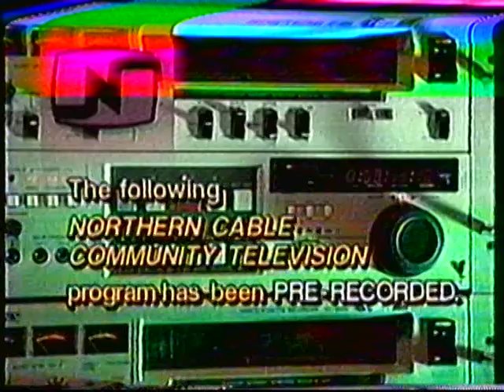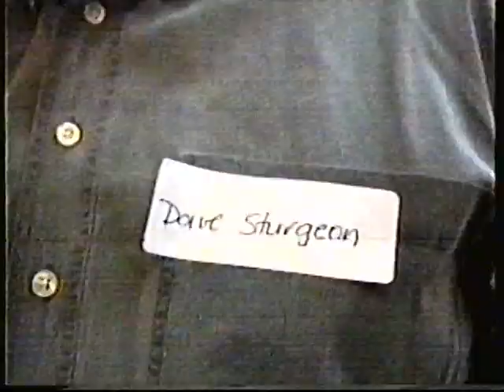Preview Arts Program Cable 7 Sudbury with Jack Richmond and Vicki Belefori - first segment